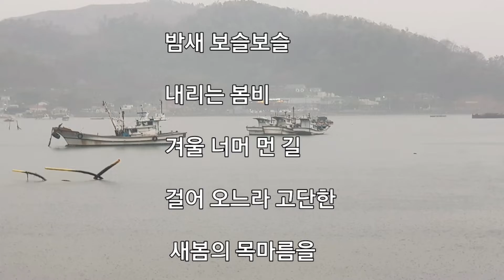봄 비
봄비가 내려습니다